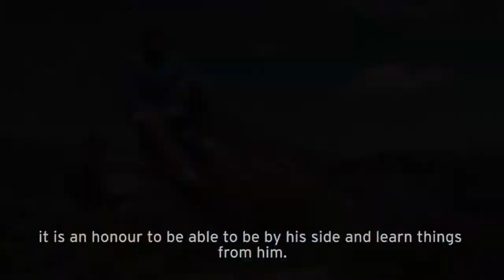Salomon Team - Miguel Heras interview